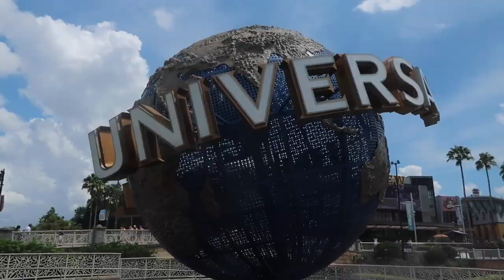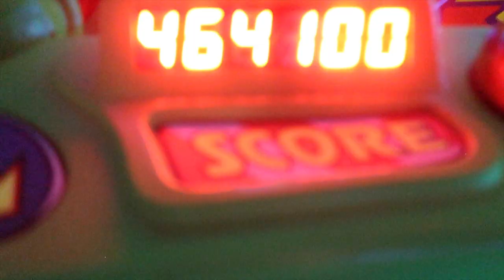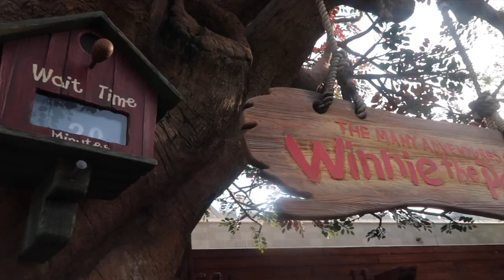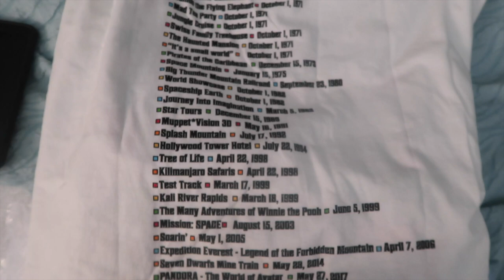Water Rides & Magic Kingdom l The Jersey Fam Adventures